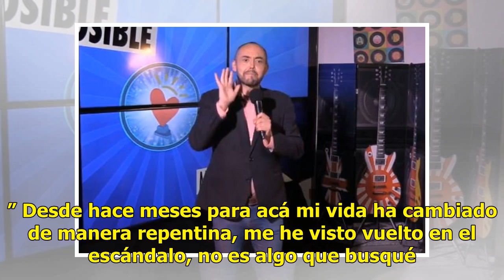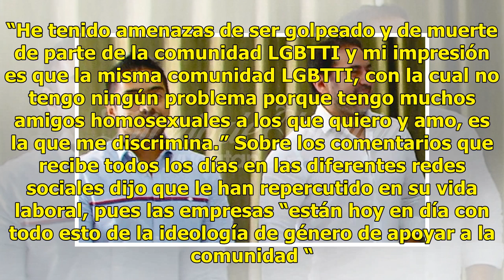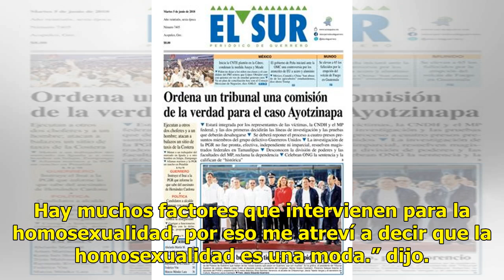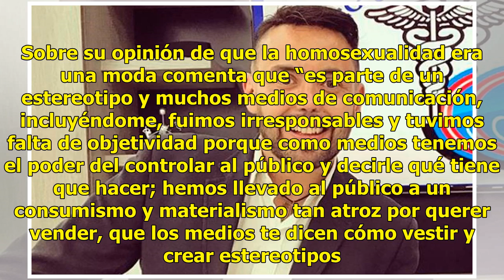Mauricio Clark narra cómo ha sido su vida después de la polémica - El Diario de Yucatán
CIUDAD DE MÉXICO(EL UNIVERSAL).-Después de tres meses que  Mauricio Clark  comenzó a ser blanco de las críticas de los usuarios de diferentes redes sociales, el conductor narra como ha vivido desde entonces. Los señalamientos hacía Clark se dieron después de señalar que su homosexualidad era parte d...